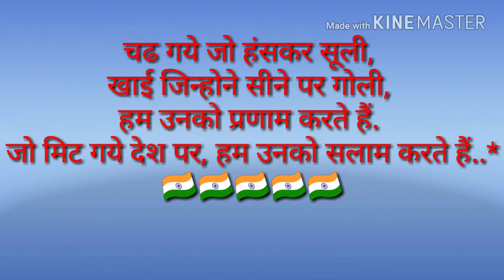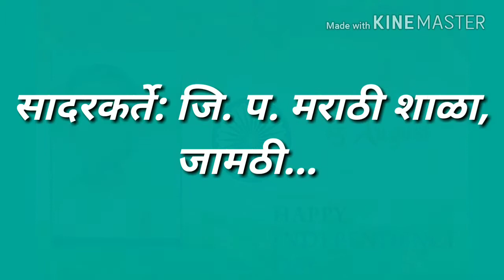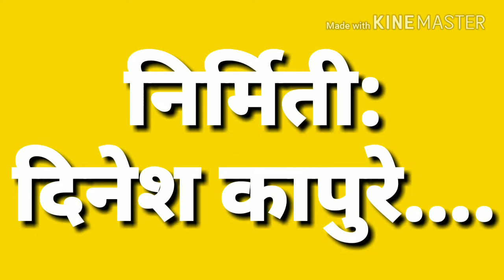Celebration of Independence day in Z. P. School, Jamathi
Various activities...